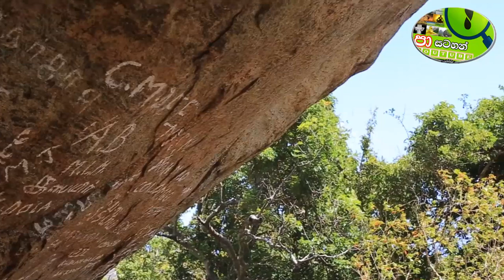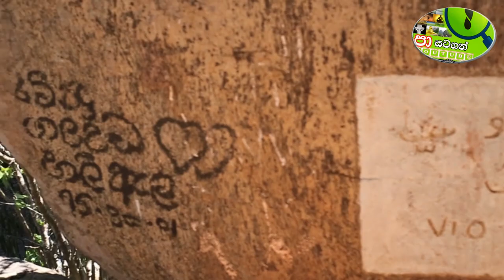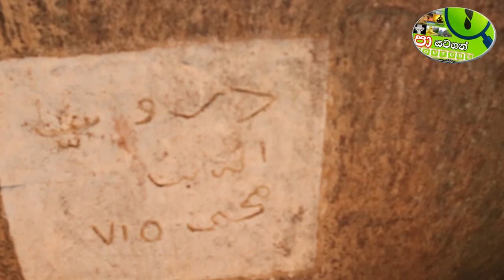Kuragala මුස්ලිම්වරුන් විසින් කුරගල කොටපු හොර සෙල්ලිපි මාට්ටුවේ....කොඩි කනුවත් කලා